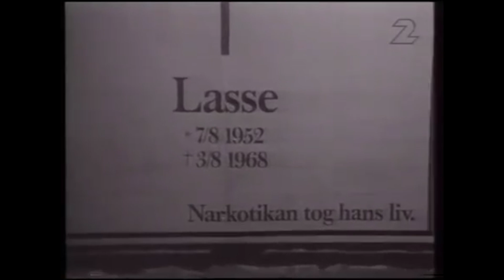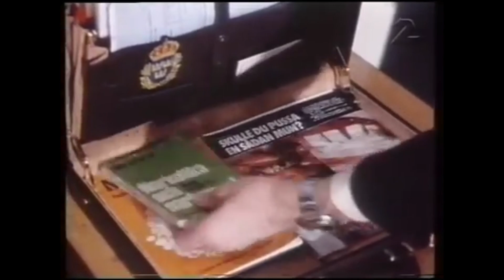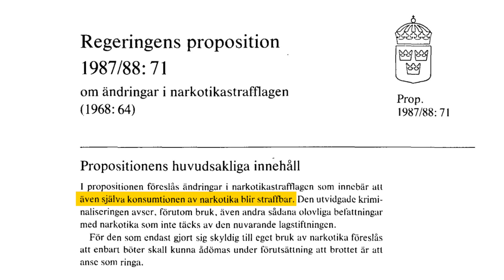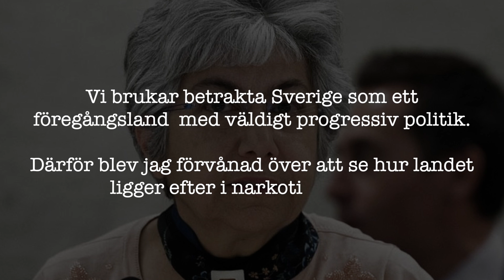SVERIGES DÖDLIGA DROGPOLITIK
Folkhälsomyndigheten är i konflikt med regeringen och kräver en utredning av Svensk drogpolitik. Socialminister Lena Hallengren svarar att hon inte ändrar åsikt i frågan, och motsätter sig en utredning.

Har Sveriges unikt repressiva drogpolitik bidragit till det faktum att vi har Europas näst högsta drogdödlighet per capita? Varför vill man inte utreda frågan? Och varför är det viktigt att följa folkhälsomyndighetens råd i vissa frågor – och samtidigt ignorera dem i andra? Dessa frågor tar jag upp i veckans video.

0:00 Inledning
1:36 Sveriges Dödliga Drogpolitik
9:50 Moral & Förnuft
16:14 Bruk & Missbruk